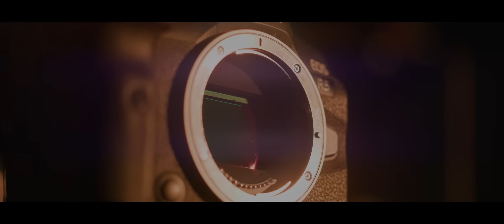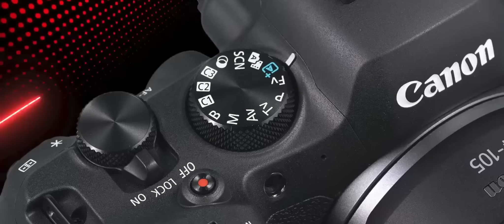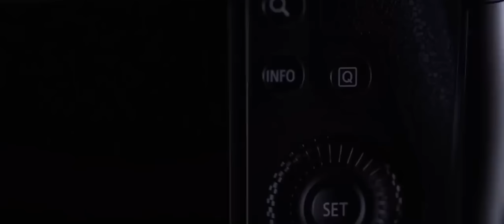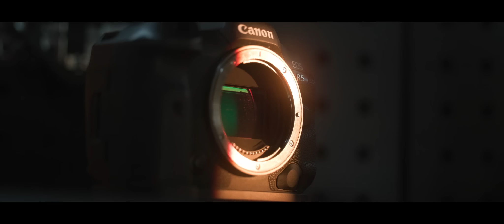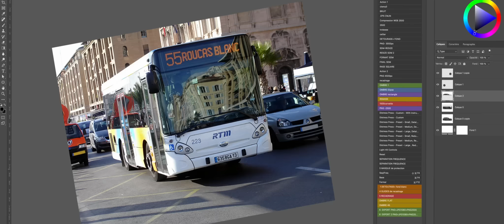Monture RF : Canon a t'il un avenir?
La monture Canon RF arrive à maturité et un bilan s'impose.
Ensemble, ( mais y'en a qui bossent plus que d'autres...) nous allons délibérer si le système canon RF à un avenir ou pas.
Attrape une bière, et mets tes pantoufles, car on est sur un truc plutôt long mal structuré et indigeste, Classique Bison Bleu quoi.

00:00 - Intro
01:07 - Un peu d'histoire
04:57 - La monture RF
06:43 - Le marché de la photo
09:27 - (!!!)Sondage capital (!!!)
10:38 - la gamme Canon 2023
17:39 - Les objectifs
20:54 - Conclusion

Matériel utilisé dans cette video:

Godox vL300
SMDV A100 speedbox
Portkey LH5P II